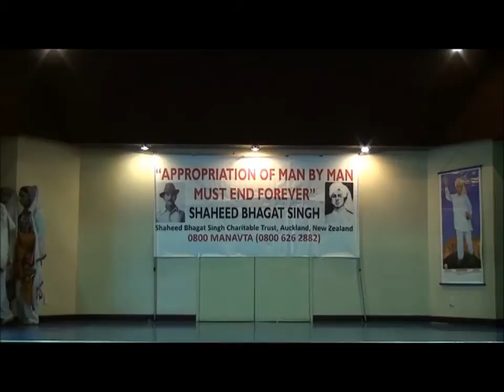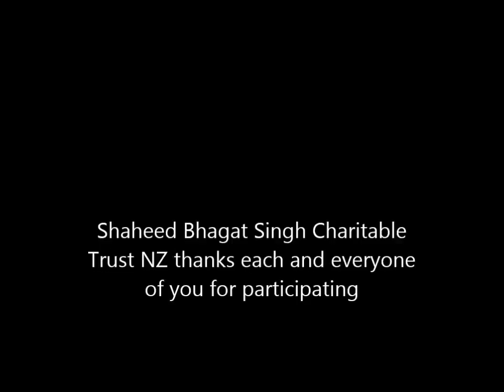Inqilabi Giddha by Phulkari NZ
Inqilabi Giddha by Phulkari NZ at Ghadar Party Memorial Seminar organised by Shaheed Bhagat Singh Charitable Trust, New Zealand, on 27 July 2013 at Papatoetoe Town Hall, Auckland.